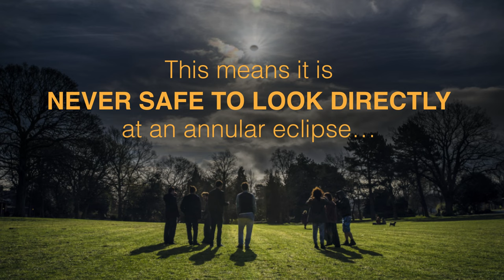How to Safely View an Annular Eclipse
On Oct. 14, 2023, an annular solar eclipse will cross North, Central, and South America. Visible in parts of the United States, Mexico, and many countries in South and Central America, millions of people in the Western Hemisphere can experience this eclipse.

Eclipses are a wonderful experience, but it’s important to carefully follow safety procedures. During an annular eclipse, there is no period of totality when the Moon completely blocks the Sun. Therefore, it is never safe to look directly at the annular eclipse without proper eye protection specially designed for solar viewing. Do not use standard binoculars or telescopes to watch a solar eclipse without safe solar filters attached to the front of the device. Regular sunglasses are NOT safe for attempting to look directly at the Sun.

Credits:

Music: “Tall Grass” by Jacob Paul Turner [BMI], Marc Pueschl [GEMA], Sebastian Barnaby Robertson [BMI] via Universal Production Music

Producer: Beth Anthony (KBRwyle)

This video can be freely shared and downloaded While the video in its entirety can be shared without permission, the music and some individual imagery may have been obtained through permission and may not be excised or remixed in other products. Specific details on such imagery may be found here